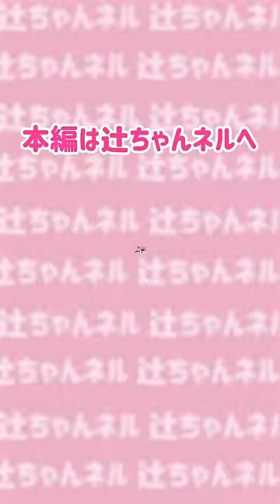夕飯メニューに文句を言われて息子とバトル🔥【辻ちゃんネル公式切り抜き】辻希美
▼辻ちゃんネル公式TikTokアカウントもスタートしました！

▶️◀️辻ちゃんプロデュースビューティーブランド▶️◀️

▶️◀️辻ちゃん×日焼け止めブランド「noUV」▶️◀️
夏の美容サンケアをひとつのサプリで
新商品「noUV Neo＋」発売中！

►◀️辻ちゃんプロデュースのアパレルブランド►◀️

▶️◀️辻ちゃんプロデュースライフスタイルブランド▶️◀️

『大好きな人と結婚した、その後。』
辻希美著
講談社刊　1430円（税込）

☆☆☆書店、ネット書店でも受付スタート☆☆☆
楽天ブックス